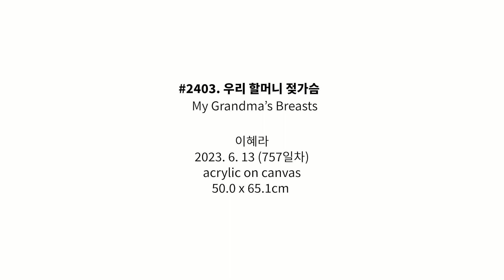#2403. 우리 할머니 젖가슴 (My Grandma's Breasts) | 이혜라 Hyera Lee | 2023